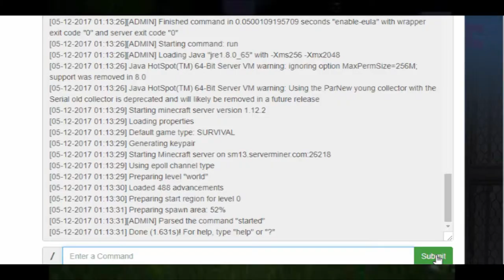The Quest G3